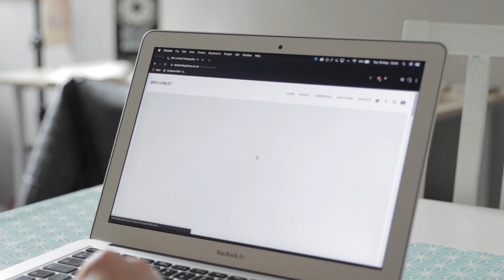What will the future of Sports Photography be like??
My last sporting event I covered was on the 14th March. That's a longgggggg time. To say that the time since that for any of us has been easy would be a lie. It's been a huge challenge as Sports Photographers we watch our industry slip away and be put on hold. As the Global Covid19 Pandemic swept through the world and shut down everything in its wake our thoughts turned away from work and sport and instead onto social distancing and keeping ourselves and our families safe.

Instagram.com/bensnapsstuff
Twitter.com/bensnapsstuff

What I use:
Canon 7D Mkii
Canon 5D Mkiii
Canon 70-200 f2.8
Canon 24-70 f2.8
Canon EF Mark III 1.4x Extender
YongNuo YN-560 III Flash
Yongnuo YN560 TX Wireless Control Unit
Quick Release Dual Camera Shoulder Strap Harness
Think Tank Cable Management Bag
Think Tank 2 Accus Battery Pouch
Think Tank Airport International V3 Camera Case
Think Tank Lens Changer 35 V3.0
Apple MacBook Air 13inch